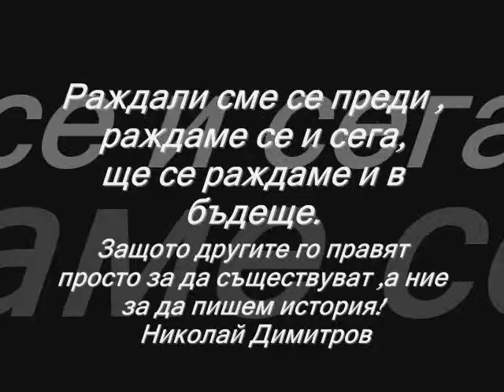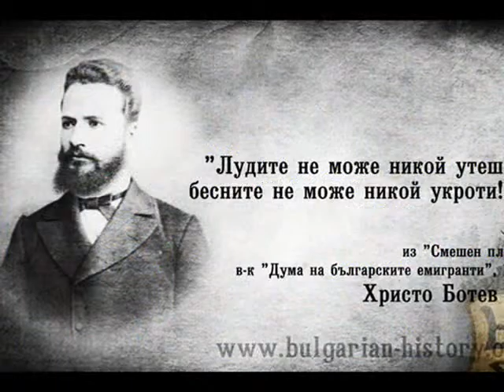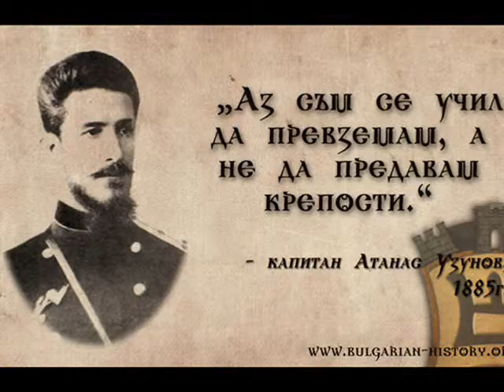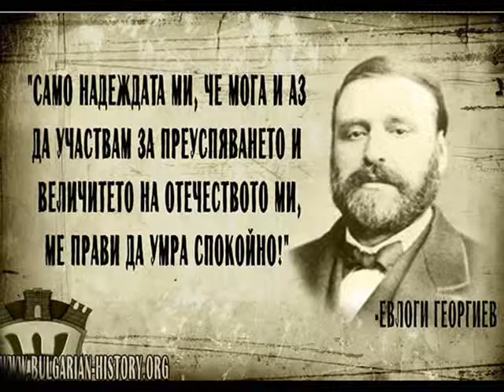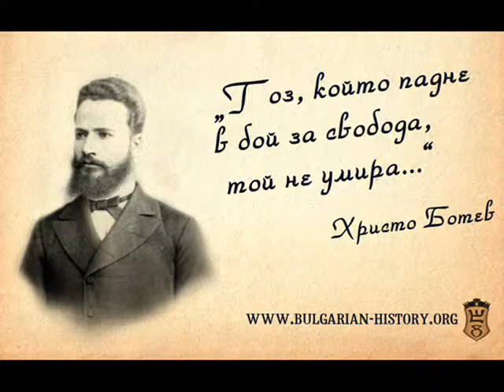НИКОЛАЙ ДИМИТРОВ - НАПРЕД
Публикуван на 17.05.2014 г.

Музика : Николай Димитров
Аранжимент : Николай Димитров . Васил Бележков
Текст : Стоян Михайловски , Николай Димитров
Бек вокал : Огнян Николов
Монтаж : Николай Димитров